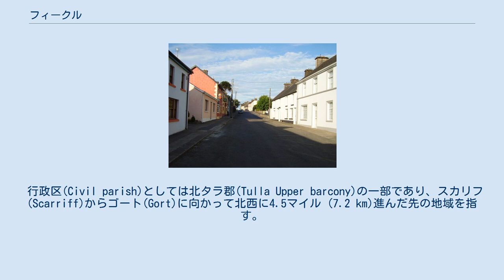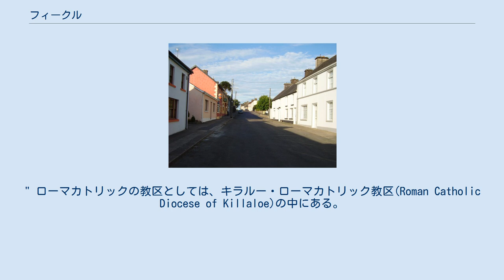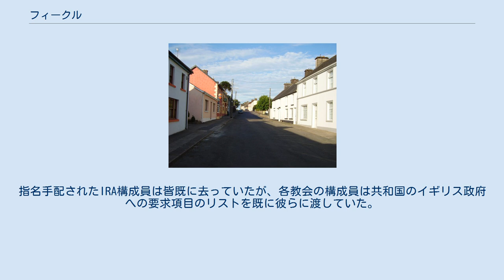フィークル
フィークル(英: Feakle、古名は「歯」を意味するアイルランド語: an Fhiacailに由来するFeakellないしFiakil)は、アイルランド クレア県の村。
この村を含む行政区(Civil parish)、および、ローマカトリックの教区(Roman Catholic parish)の名称でもある。
 "Paroiste na fiacaile"は歯の教区を意味する。
伝説では、守護聖人である聖コナン(アイルランド語: St. Mochonna)の歯が教会を建てたこの地に落ちたとされている。
 他の説では、"fiathgail"(起伏の多い草地)で屋根を葺かれた教会から名づけられた、あるいは、"Fia-Choill"(鹿の木)から転じた名前とされている。
 行政区(Civil parish)としては北タラ郡(Tulla Upper barcony)の一部であり、スカリフ(Scarriff)からゴート(Gort)に向かって北西に4.5マイル (7.2 km)進んだ先の地域を指す。
 1837年には8,844人の住民を含み、約30,000エーカー (12,000 ha)に及んだ。
 1845年当時のフィークルについて以下の通り説明された文書が残っている。
 "地表は、カウンティーの西にある高原の最も高く、荒涼としており、北風の強い土地で構成されている。
また、スリーヴ＝バグサ(Slieve-Baghta)山脈の南側の下り勾配を含んでおり、グラニー湖(Lough Graney)を囲みオグラディ湖(Lough O’Grady)にまで広がった山裾が並び集まっている。
最も標高の高い土地は西にあり、標高1,312フィート (400 m)である。
" ローマカトリックの教区としては、キラルー・ローマカトリック教区(Roman Catholic Diocese of Killaloe)の中にある。
教区内の教会は、キルクララン(Kilclaren)にある聖ヨハネ教会(St Joseph's)とフィークルにある聖マリア教会(St Mary's)の2つである。
 2006年現在の村の人口は122人。
 近くにダーグ湖(Lough Derg)、およびタラ(Tulla)とスカリフの町がある。
 フィークルは、毎年8月上旬に開かれる伝統音楽のフェスティバルで有名である。
 聖コナンはフィークルの守護聖人として崇拝されている。
彼の教会の遺跡は19世紀初頭に破壊された。
 1974年12月12日、IRA暫定派とシン・フェイン党の指導者たちが、フィークルのスミスズ・ホテル(Smith's Hotel)でアイルランドの主だったプロテスタント キリスト教徒宗派(アイルランド国教会、メソジスト、長老派教会)の指導者と共に北アイルランド危機の解決方法の討議のため会談を行った。
アイルランドの警察(Gardaí)はこの会談を潰した。
指名手配されたIRA構成員は皆既に去っていたが、各教会の構成員は共和国のイギリス政府への要求項目のリストを既に彼らに渡していた。
メソジストの指導者エリック・ギャラガー(Eric Gallagher)もこの会議に出席しており、後にデニス・クック(Dennis Cooke)の書いた本Peacemakerのテーマになった。
 エニスから出ている予約制コミュニティバスが通っている。